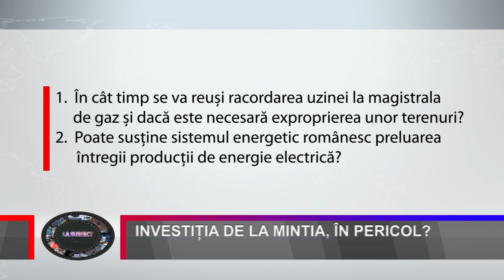INVESTIȚIA DE LA MINTIA, ÎN PERICOL?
Viitorul uzinei pe gaz de la Minitia este un subiect fierbinte, de mare interes, nu doar pe plan local, ci și național, dacă ne raportăm la strategia națională energetică. În scenariul optimist promovat de prefectul județului, noua uzină ar trebui să funcționeze începând cu data de 31 decembrie 2026. Pe de altă parte, chiar dacă face parte din coaliția de guvernare, declarațiile făcute de deputatul PSD, Ilie Toma, ar putea pune în pericol viitorul investiției de la Minitia.